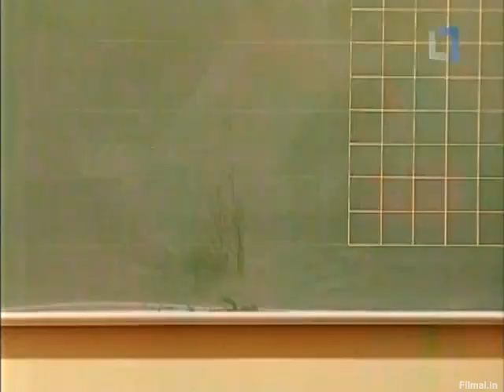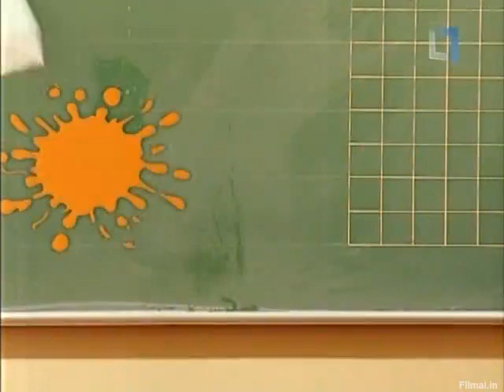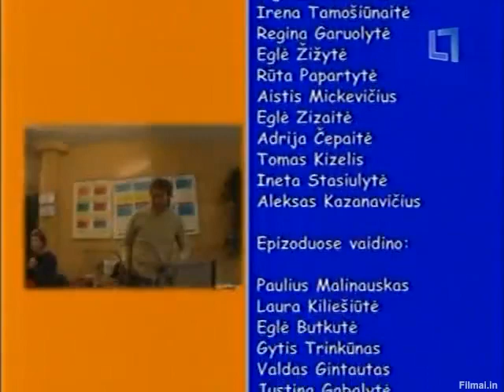Neskubėk gyventi | 1 sezonas 57 serija